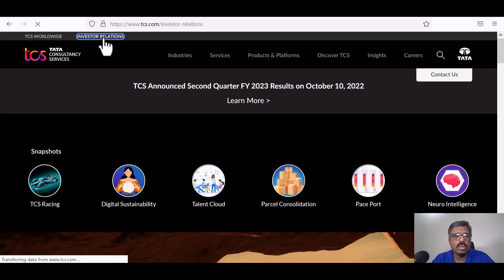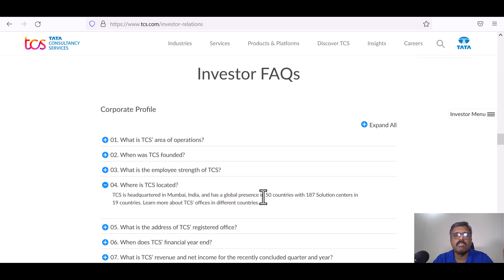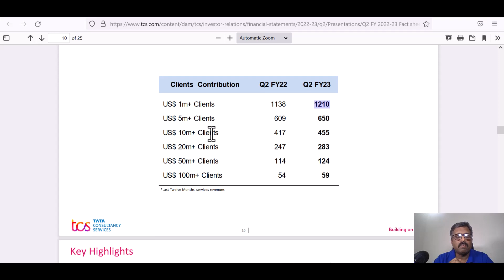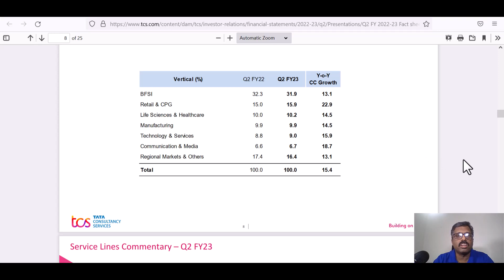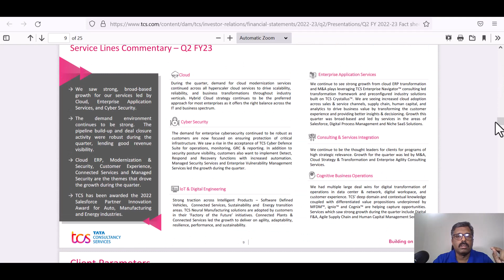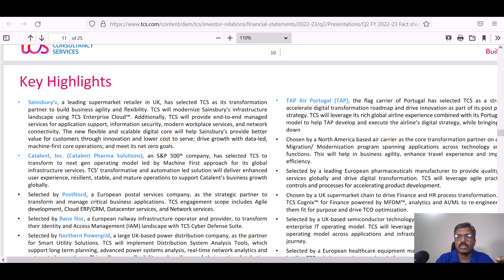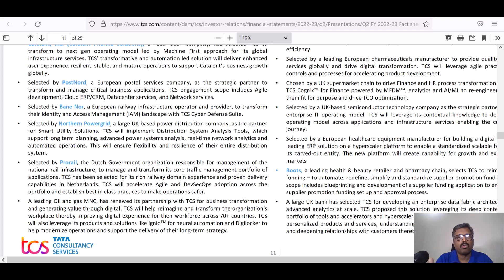Indian IT Industry Future | TCS Analysis | TCS Q2 Results 2022 | Indian IT Sector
In this video we discuss about TCS Analysis | TCS Q2 Results 2022 | Indian IT Industry Future

geeksforgeeks.org has Free Tutorials, Millions of Articles, Live, Online and Classroom Courses ,Frequent Coding Competitions ,Webinars by Industry Experts, Internship opportunities and Job Opportunities.